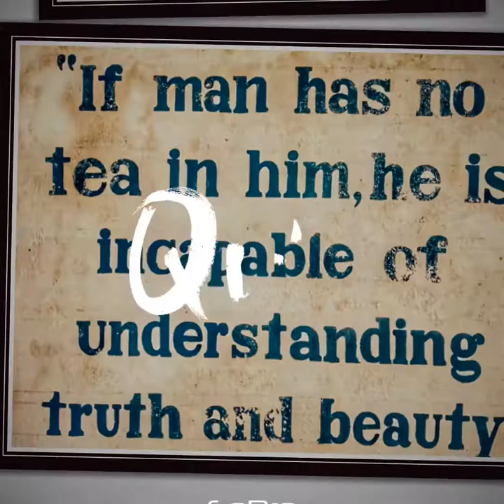Tea Plantation | Sri Lanka | 2019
: Plucking tea leaves from the beauTEAful tea plantation hills of Sri Lanka. 🍃

Getting among the locals is one of the things i love when visiting another country. Am not a hardcore traveller, but when i get a chance, i make sure i learn a thing or two from the locals and their traditions. And i stay for longer than 3-4 days.

So yea, after driving through the mountains, we finally reached Blue Field tea plantation. I decided to be a tea farmer even just for a few minutes and learn the entire process inside the factory.

Tea leaves are plucked carefully by hand for hours, even in the most treacherous weather conditions. When i visited, the mist was so thick and it was super cold but the locals are more than willing to share interesting things about their expertise.

We were taught how to choose which leaves to pluck and how to remove them properly feom their stems. Dis you know that all basic types of tea are actually made from the same plant? It’s not like there’s a plant for black tea and another for green tea. The only difference is how each kind of tea is being processed. Another thing i learned is that the you g and colored leaves are being harvested since the dark ones are already too bitter. Also, it only takes about a week for the leaves to grow back.

After spending my morning in the tea plantation and factory, i will never look at the tea the same way again. I have found a new respect for the locals and the work they do just to serve us the best tea.

Any tea lovers here? 🙋🏼‍♀️🙋🏼‍♂️